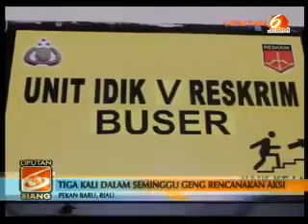Polisi Tangkap Siswi SMP Anggota Geng Motor Klewang